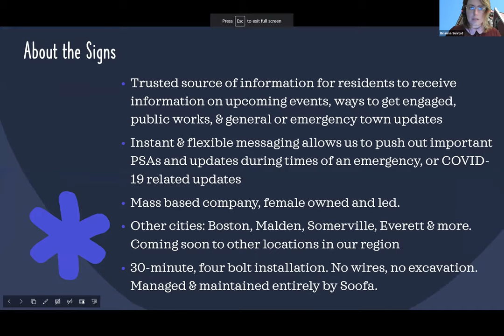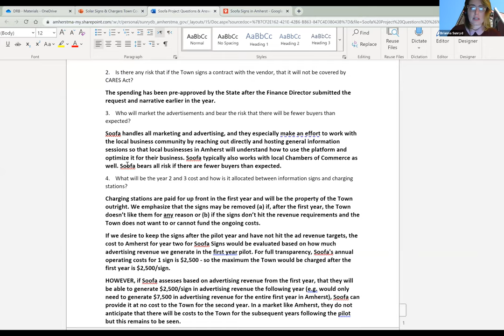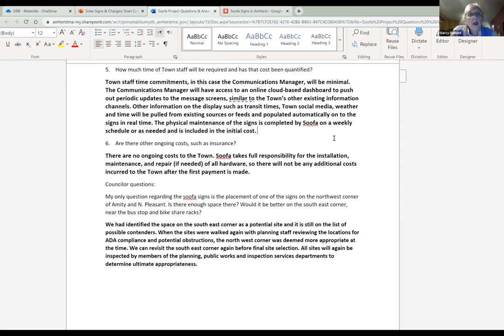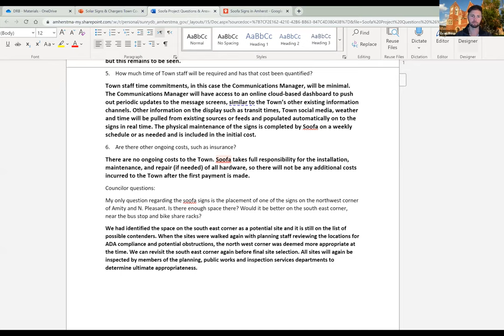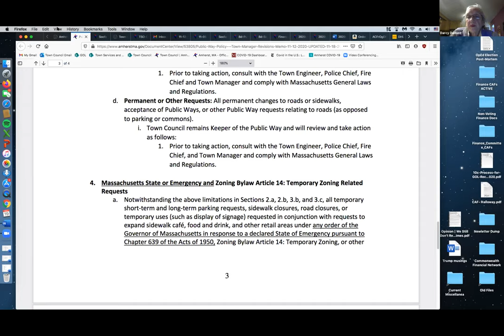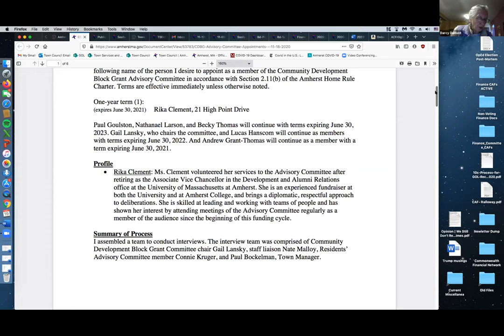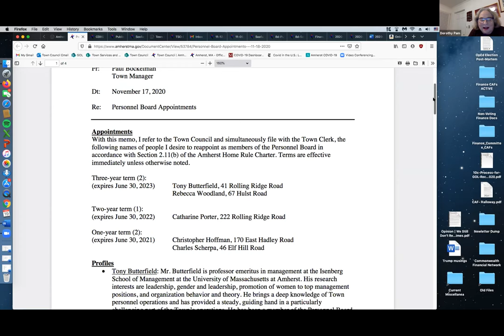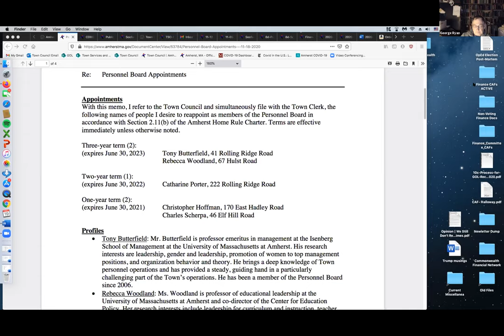Town Services and Outreach Committee Nov 19, 2020